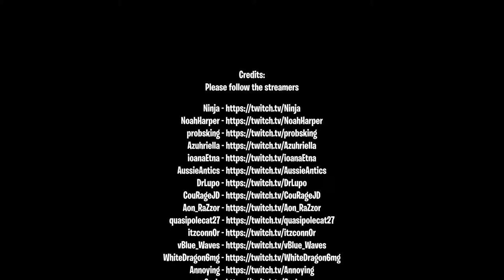Fortnite Elite TV Fortnite Funny Moments # 88